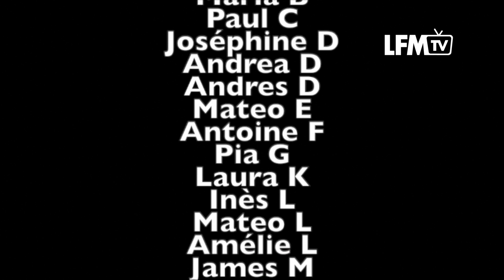Trois petits pas - CE1B et CE1E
Imágenes y realización/Images et réalisation: Cristina Stevens